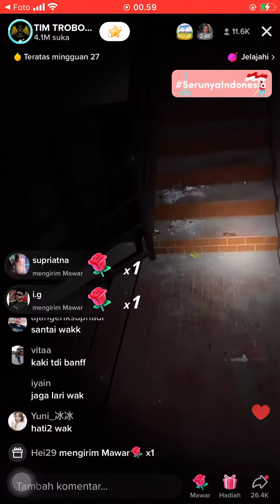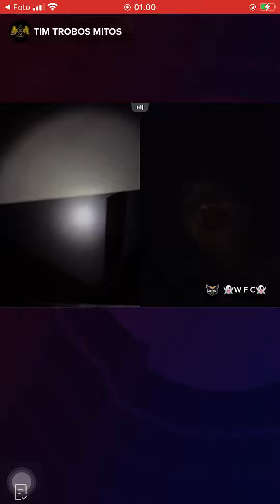TIM TROBOS MITOS LIVE DI PUNCAK, BOGOR 22 AGUSTUS 2022 KAKI BUNTUNG